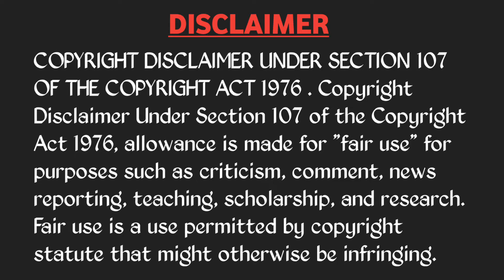RCB vs RR IPL 2024 TROLLS 🔥 | VIRAT KOHLI 🥵 BUTTLER 🔥 | RCB VS RR HIGHLIGHTS | IPL TROLLS TELUGU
IPL HIGHLIGHTS
IPL 2024 HIGHLIGHTS
IPL TROLLS TELUGU
RCB VS RR HIGHLIGHTS
RCB VS RR TROLLS

VIDEOS

Indian Premier League (IPL)

Royal Challengers Bengaluru (RCB)

Lucknow Super Giants  (LSG)

Punjab Kings (PBKS)

Gujarat Titans (GT)